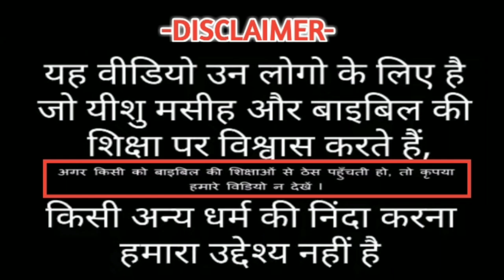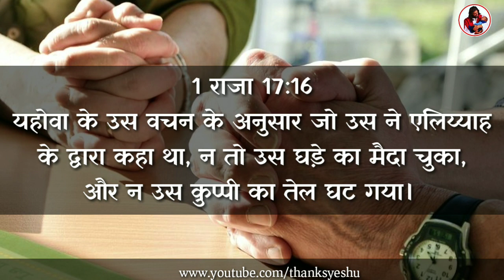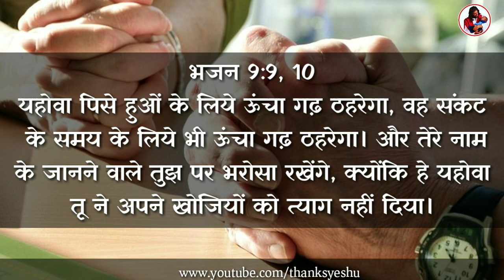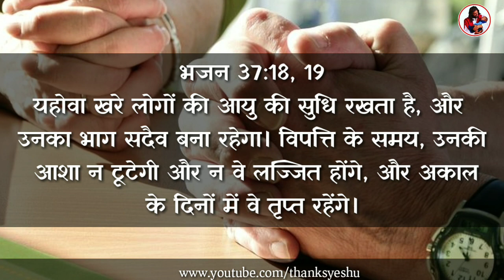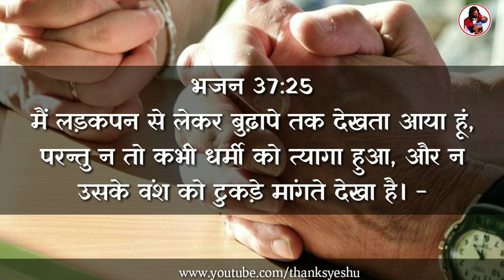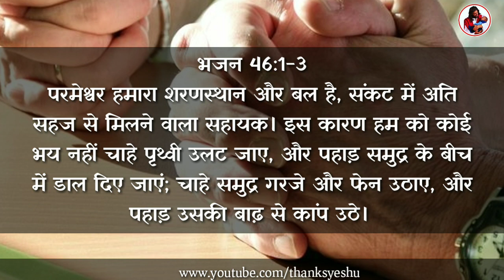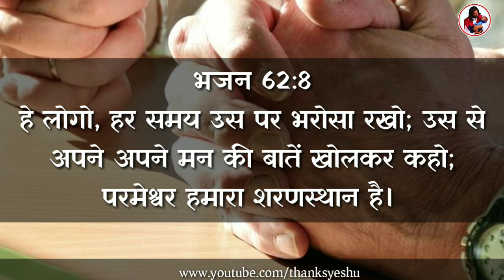What to do in hard times | by man chandra bharti | thanks yeshu